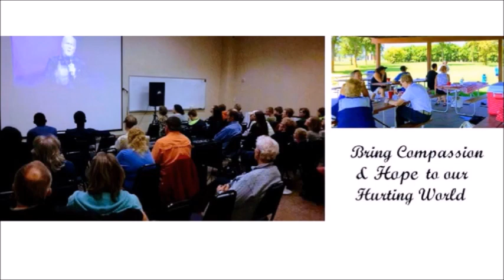Deuteronomy 10 “Recovery after Rebellion” - Calvary Chapel Fergus Falls